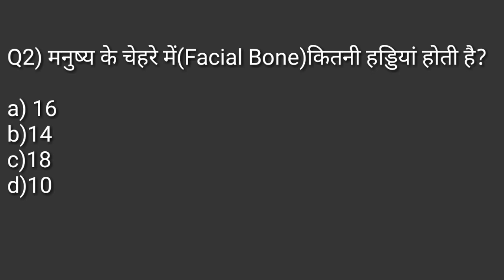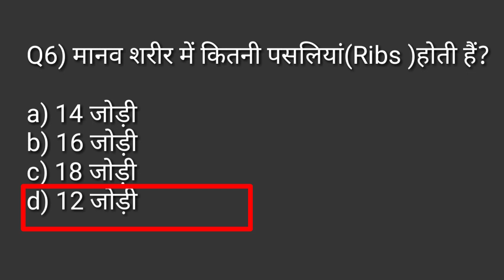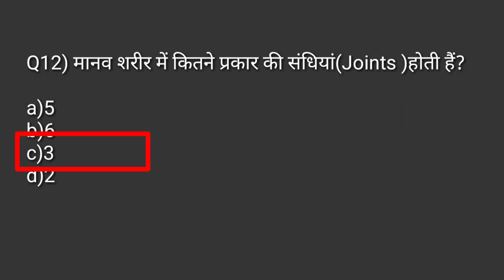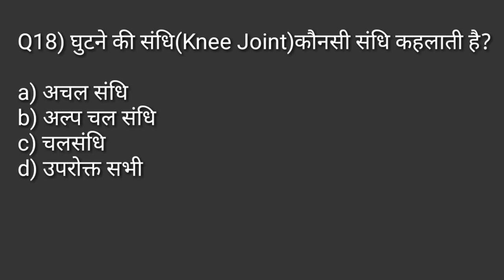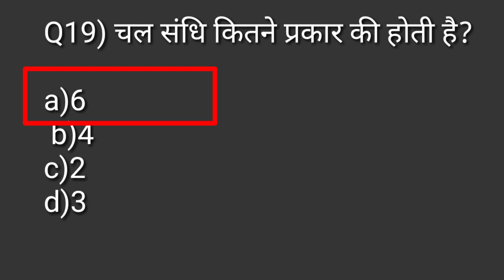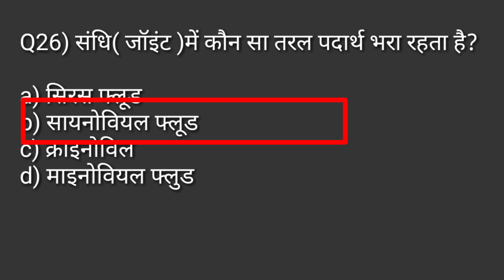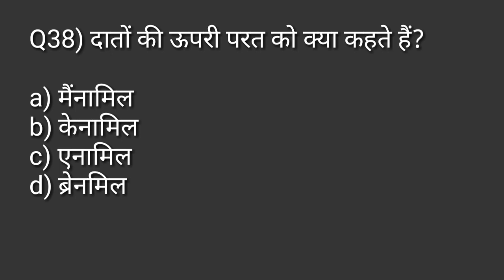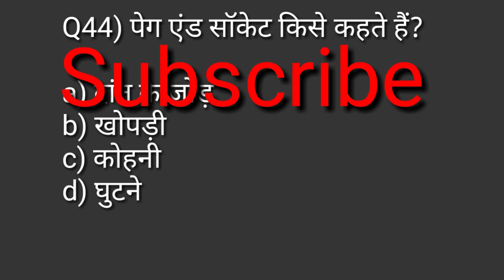Human skeletal system MCQ question in anatomy and physiology in physical education/TGTPGTLTKVSNVSPTI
Hi